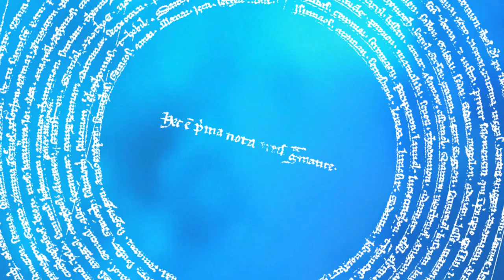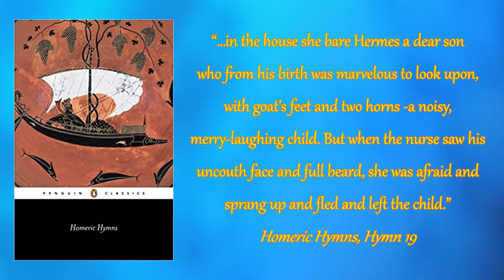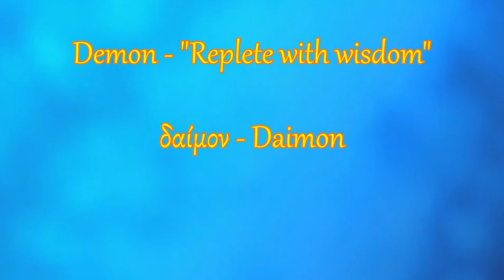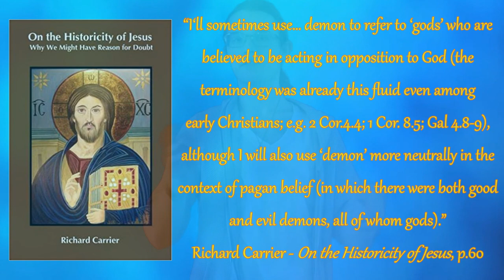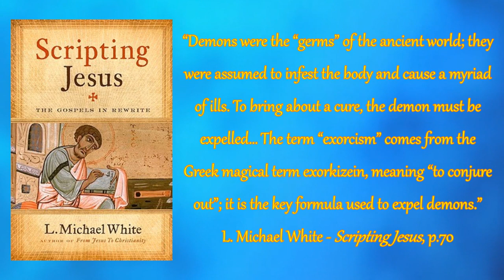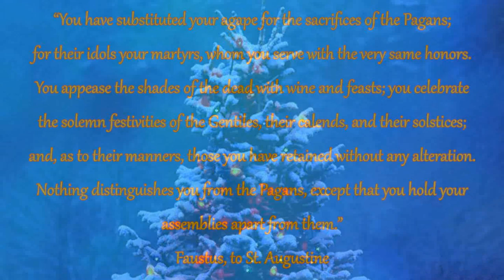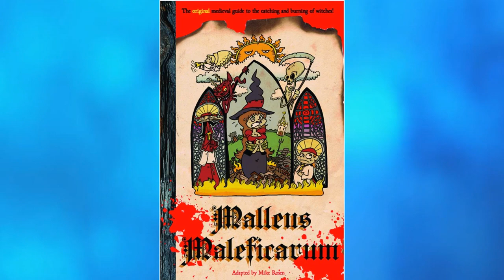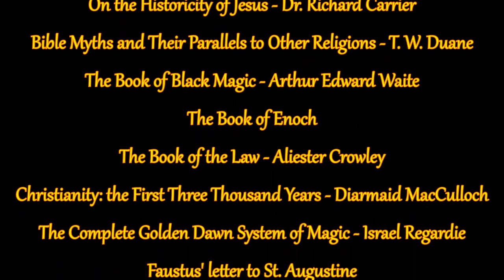Christian Demonology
From Babylon to Hollywood, tales of evil spirits, demonic possession, and things that go bump in the night have captivated audiences for thousands of years. There are some who practice exorcisms to rid people, places, and things of demonic influence – and still others who treat demons as objects of worship. Demonology, though frightening to some, is not like demonolatry, the worship of demons; it is the study of demons and their worship. But what are demons? And why would someone worship them? The remarkable similarities between demon worship and Christianity may surprise you. Let me take you on a strange journey into the world of Christian Demonology.

Sources:
On the Historicity of Jesus - Dr. Richard Carrier
Bible Myths and Their Parallels to Other Religions - T. W. Doane
The Book of Black Magic - Arthur Edward Waite
The Book of Enoch
The Book of the Law - Aliester Crowley
Christianity: the First Three Thousand Years - Diarmaid MacCulloch
The Complete Golden Dawn System of Magic - Israel Regardie
Faustus' letter to St. Augustine
Homeric Hymns, Hymn 19
Legends of Patriarchs - S. Baring-Gould
The Lesser Key of Solomon
Malleus Maleficarum
The Origin of Satan - Elaine Pagels
Pseudomonarchia Daemonum
The Satanic Bible - Anton LaVey
Scripting Jesus - L. Michael White